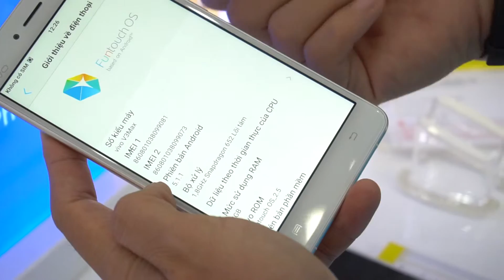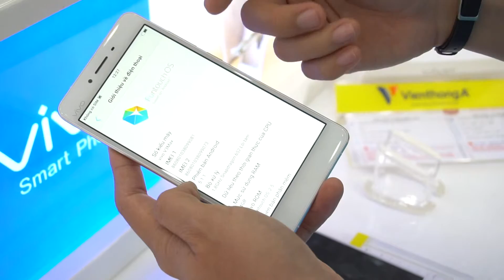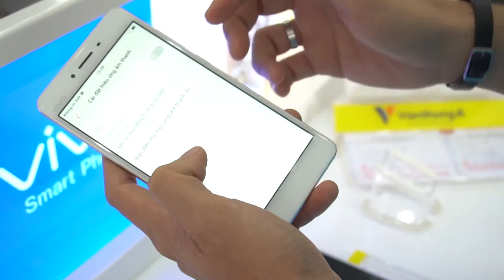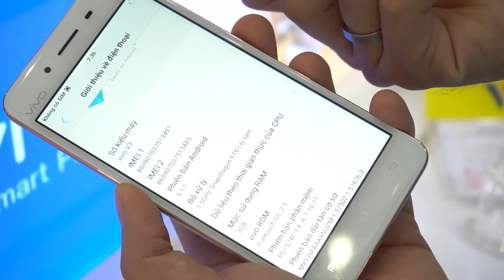Vivo Xplay 3: FULL Unboxing & Review (World's First 6GB RAM)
Watch Vivo Xplay 5 Full Unboxing & Review
VS. Samsung Galaxy S6 Edge - Full Comparison.

64 bit Quad-Core Snapdragon 820 Chipset / Adreno 530 GPU
6 GB RAM and 128GB internal memory
Non-removable Li-Ion 3600mAh battery /Fast charging
16MP primary camera and an 8MP secondary camera
Type-C USB / Fingerprintscanner
4G+ support / download speeds up to 300Mbps.
The phone comes with Hi-Fi 3.0 with ES9028 + OPA1612 chips for superior audio quality
Bluetooth v 4.0, A2DP, LE
Wi-Fi 802.11 a/b/g/n/ac, dual-band, WiFi Direct, hotspot